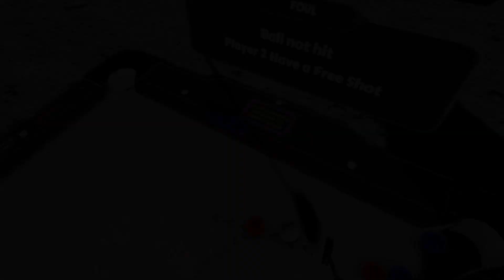Giocare a BILIARDO, con la mazza da GOLF, sulla LUNA | GOLF POOL VR: la recensione (PCVR)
Dalla sua Golf Pool VR ha comunque tre cose: ha una base di gameplay decisamente divertente e godibile, all’uscita dall’early access potrebbe esser cresciuto parecchio, e soprattutto ha un prezzo di 12,99€ che – in linea con gli altri prodotti di LastnOni – potrebbe far gola a chi cerca questo specifico tipo di esperienze. Di indie inguardabili da quattro soldi il mondo della realtà virtuale è pieno, in questo caso però siamo di fronte a quelle rare produzioni, che dietro ad una scorza un po’ povera ed amatoriale, nascondo effettivamente una manciata di buone idee. Aspettiamo curiosi di vedere come se la caverà Golf Pool VR con la full release a fine anno, ma fino ad allora se volete dargli una possibilità potrebbe non essere una brutta idea.

Golf Pool VR è disponibile dal 16 Luglio 2020 in early access al prezzo di 12,99 su Steam, compatibile con Oculus Rift, HTC Vive, Valve Index e WMR.

CERCHI UN VISORE?
Acquista Oculus Quest 2 - 64 Gb
Acquista Oculus Quest 2 - 256 Gb